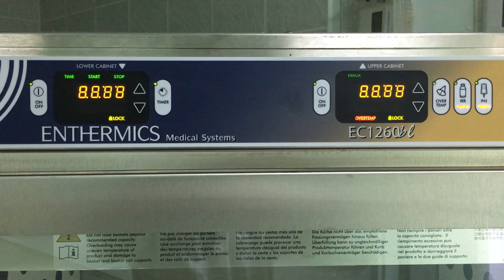BLANKET WARMER/ MEDICAL EQUIPMENT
Blanket & Fluid Warm. Cabinet Model EC1260BL

Continuous alarm